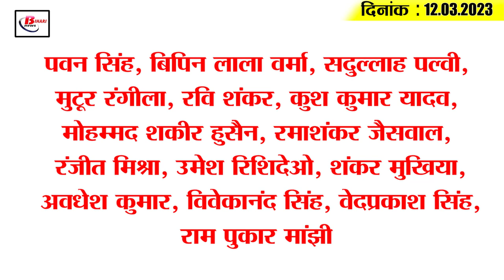Today Bihar Evening breaking news of 12th March. 2023 on Nitish kumar, ADR report, folk singer devi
Latest today Bihar evening news of  12th March. 2023 on Nitish kumar, ADR report, folk singer devi. IPL.

1. CM Nitish's big announcement regarding the reinstatement of personnel in Patna Museum

2. Medal won in National Youth Athletics Championship in Bihar's Piyush Raj

3. Ban on work of 7 university registrars of Bihar

4. Reminder sent to Facebook-Twitter in Tamil Nadu fake video case

5. Which chief councilor of Bihar has how much money as revealed from the ADR report

6. Traveling from Patna to Assam became easy

7. Bihar's Muzaffarpur railway junction will become world class

8. Folk singer Devi will spread the culture of Bihar in Dubai

9. Shashikant of Bihar got the title of first cycle theater

10. GST raid in many districts of North Bihar

11. Deputy CM Tejashwi's first reaction on ED's raid

12. Amit Shah may come to Bihar to hold public meeting next month

13. Lalan Singh taunts BJP on ED raid

14. Shubman Gill told the master plan to win the match

15. Know what is the rate of petrol and diesel in Bihar today